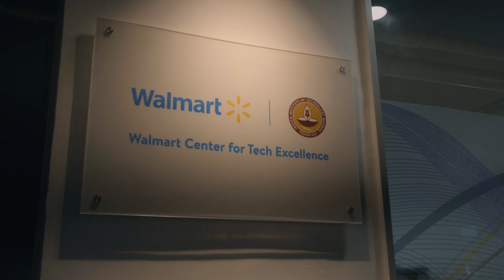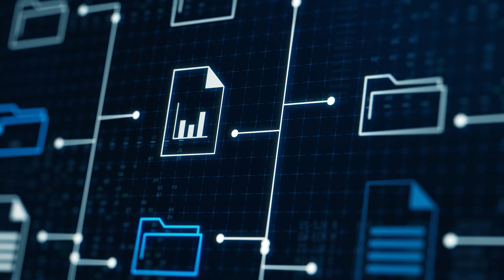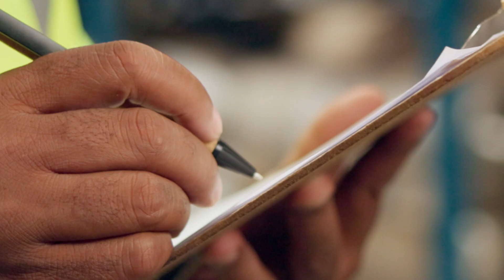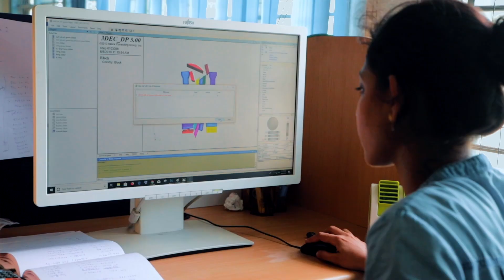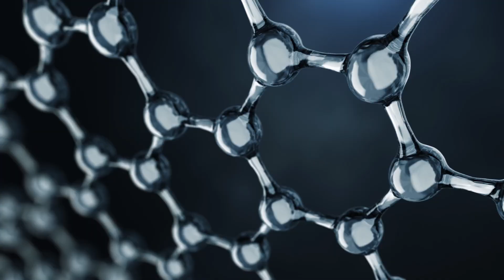Manufacturing at the Wadhwani School of Data Science and AI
Disrupting the manufacturing sector with cost effective and scalable AI solutions: An in-house platform will deliver to the MSMEs a wide spectrum of solutions developed by IITM. Through targeted skill development and training, the Walmart Centre for Tech Excellence will also enable penetration and adoption of AI solutions in industry.